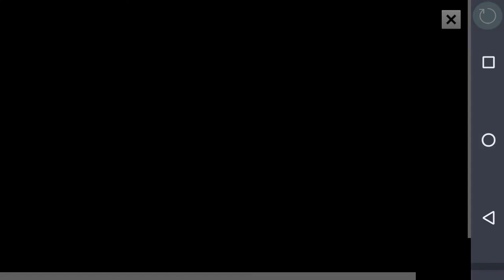100 MANEIRAS DE VOCÊ SER UM SUPER HERÓI!?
•Obrigado a todos que assistem meu canal e galera não esqueça do like e favorito. ❣

me siga!

Galera se vocês gostaram do vídeo comentá aí pra mim saber!